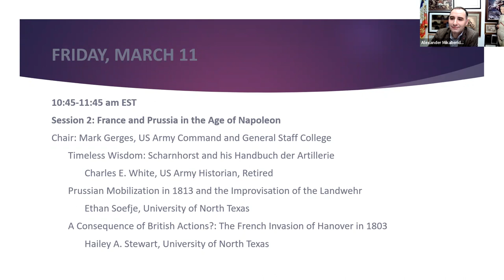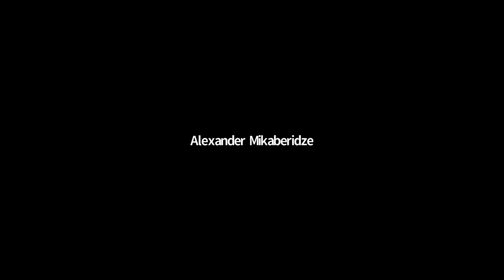Session 2: France and Prussia in the Age of Napoleon, 2022 Massena Society Conference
Session 2: France and Prussia in the Age of Napoleon

Chair: Mark Gerges, US Army Command and General Staff College

Timeless Wisdom: Scharnhorst and his Handbuch der Artillerie
Charles E. White, US Army Historian, Retired

Prussian Mobilization in 1813 and the Improvisation of the Landwehr
Ethan Soefje, University of North Texas

A Consequence of British Actions?: The French Invasion of Hanover in 1803
Hailey A. Stewart, University of North Texas